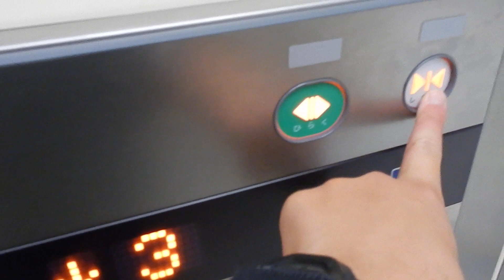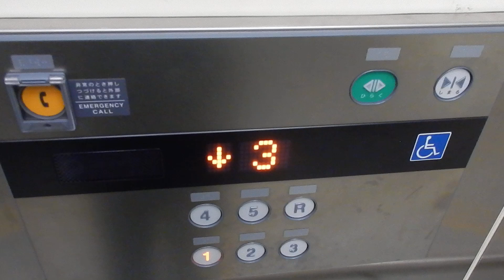イオン麻生店（旧ダイエー麻生店）の立体駐車場のエレベーター 【更新後】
メーカーはフジテック製です。エクセルダインから更新されました。

用途：乗用
定員：24名
積載：1600kg
設置年：1991年
アナウンス：あり
到着音：あり
車椅子操作盤：あり（1機のみ）
エレベーター台数：2
機種：オーダーエクシオール
方式：ロープ式